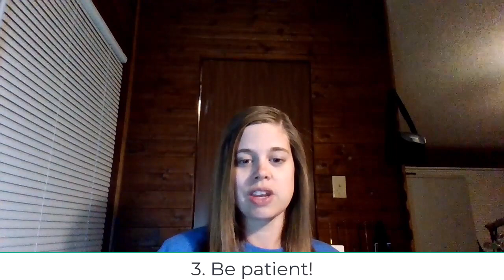Journal Entry 1